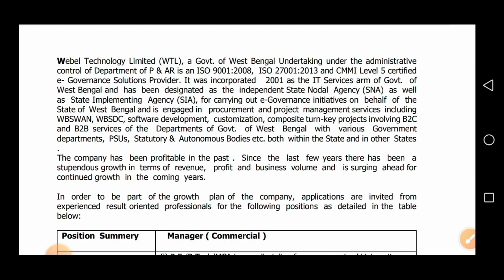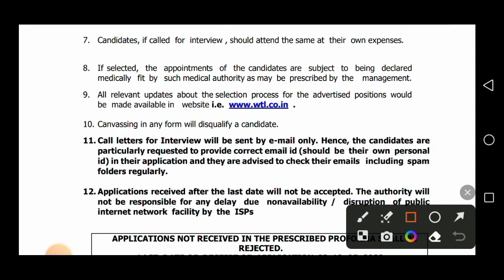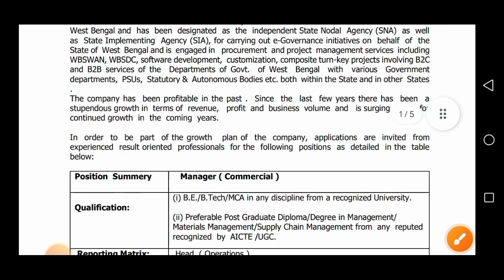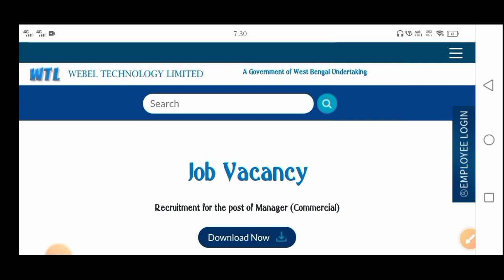বিরাট সুখবর🔴বাংলা সহায়তা কেন্দ্রের হেড অফিসে নিয়োগের বিজ্ঞপ্তি 2023|WEBEL Company Recruitment 2023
👇 YOUR QUERIES 👇

wbbsk recruitment
west bengal bsk recruitment
10th pass jobs
বাংলা সহায়তা কেন্দ্রে নিয়োগ
wbbsk new vacancy 2023 apply online
wbbsk new vacancy 2023
bsk recruitment west bengal
west bengal bangla sahaayata kendra recruitment
bsk data entry recruitment
wbbsk new vacancy from fill up
wbbsk vacancy
bsk data entry jobs
wbbsk vacancy 12th pass
wbbsk
wb bsk
WBBSK
kolkata job
wbbsk job
bsk job
wbjobs
job